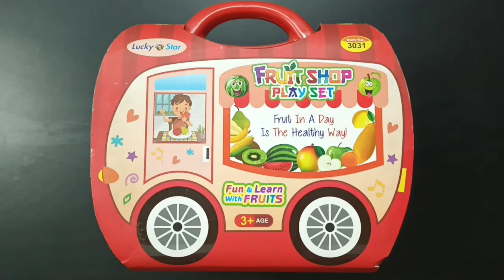4 minutes satisfying with unboxing Hello Kitty kitchen Set ASMR (without music)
4 minutes satisfying with unboxing Hello Kitty kitchen Set ASMR (without music)

 fruit play set

hello friends

ASMR
satisfying and relaxing videos
toy unboxing
without music , without talking
no music, no taking
All about cute hello kitty toys
Toy ASMR
hello kitty
hello miniature toy
miniature kitchen
mini kitchen
doctorset
toy
toys
toy set
pink toys
pink toy set
cute toys
cute toy set

satisfying with unboxing hello kitty miniature pink toy collection

satisfying with unboxing hello kitty miniature pink toys

unboxing miniature plastic full kitchen set collection
toy cooking game
kitchen set toy
review
unboxing

satisfying with unboxing hello kitty Doctor set | hello kitty ASMR | doctor set

satisfying with unboxing hello kitty kitchen set | hello kitty ASMR |  miniature toy

miniature
doctor set
kitty

Our videos are suitable for 13+ year old audience.